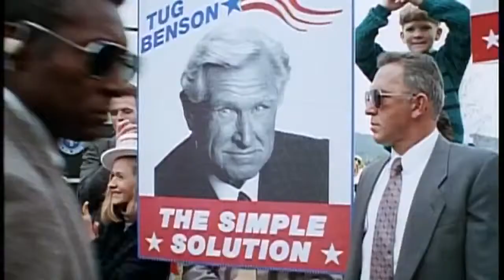Hot Shots 2 - Trailer [HD] (1993)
Trailer for the 1993 Hot Shots 2 movie.

All rights owned by 20th Century Fox.